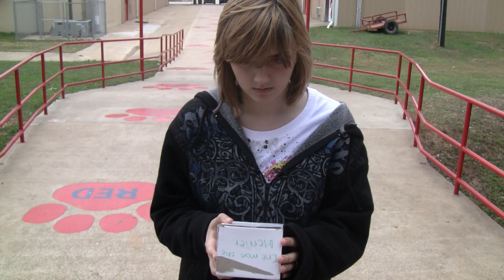Do Not Open ;